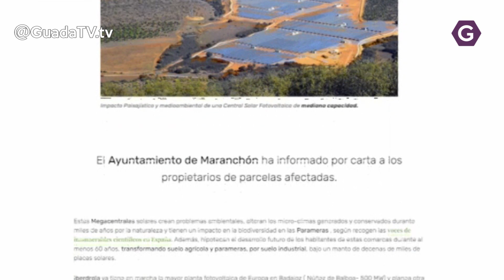Iberdrola pedirá una modificación del uso del suelo de su planta eólica en Maranchón